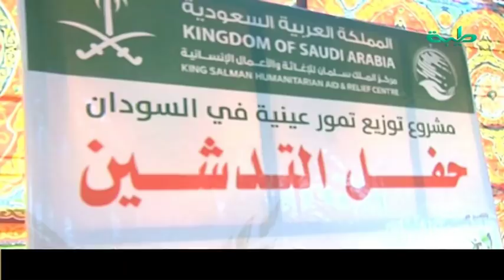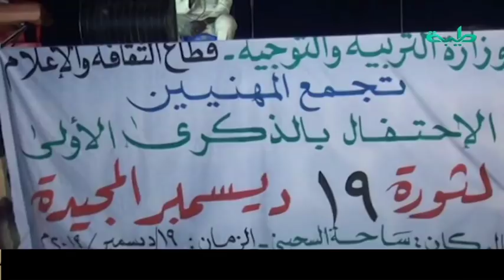نشرة_أخبار السودان اليوم | 20 ديسمبر 2019